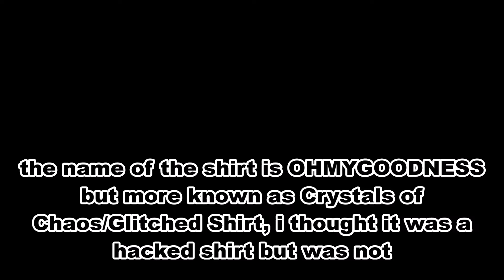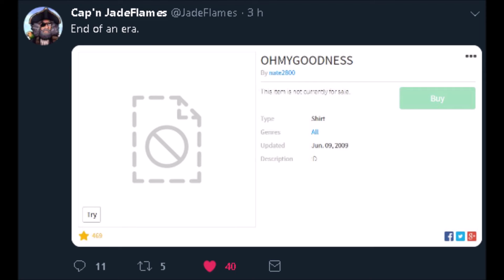ROBLOX ADMINS REMOVED THE BEST SHIRT EVER MADE 😢